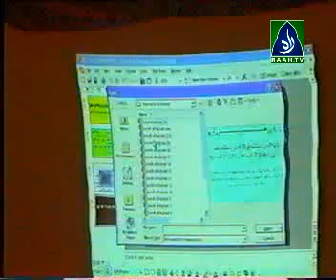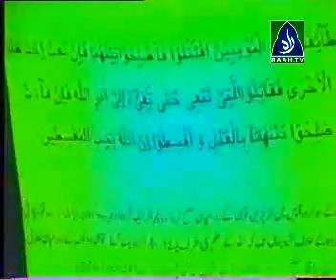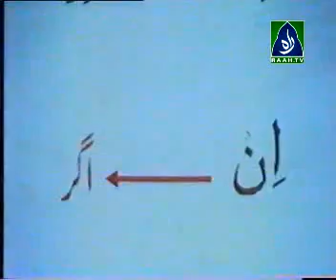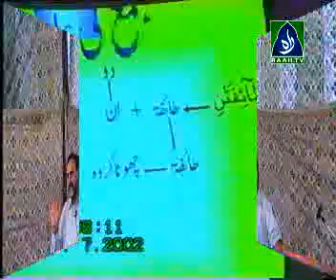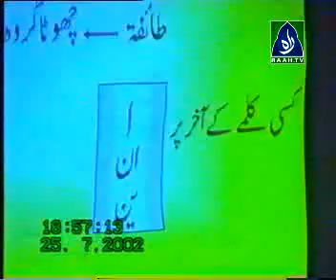Lecture 5th Khawar butt part 4